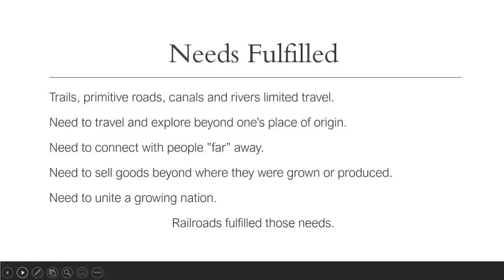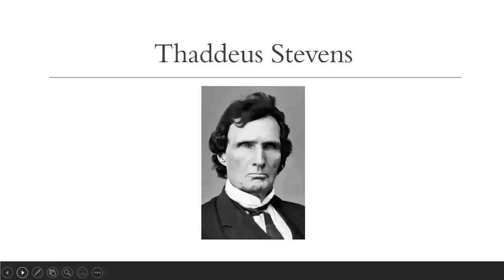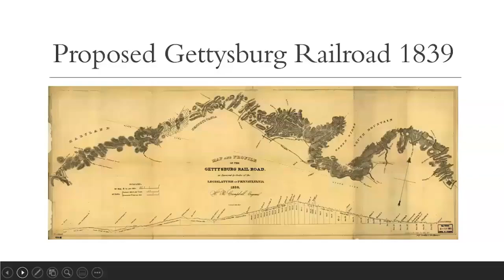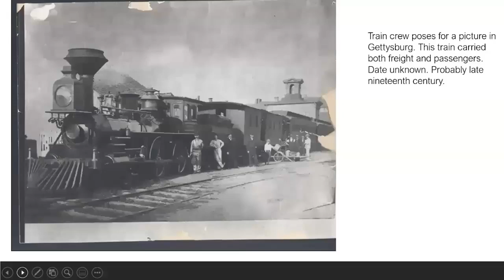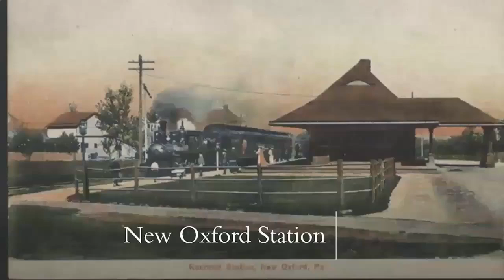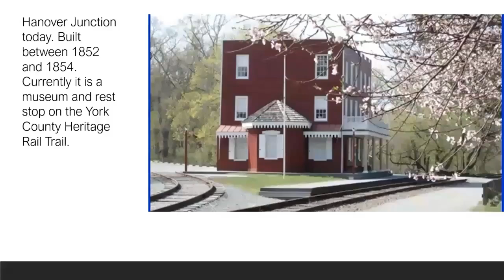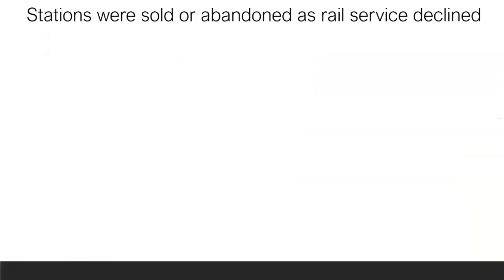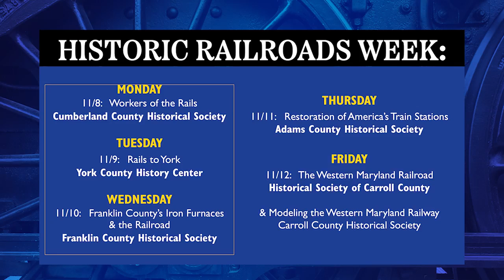Historic Railroads Week: Restoration of America's Train Stations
Join us for five nights of programming from the History Consortium on one of America’s favorite subjects, railroads.

With changes in rail service throughout the country, many train stations were abandoned. Join Howard Burrell, history expert, and Antigoni Ladd, Adams County Historical Society, Gettysburg, Pennsylvania, as they present on how several train stations found new lives as storefront businesses, apartments, or museums and that some cities used their train stations to open shopping malls, restaurants, and theaters. View the success stories of the survivors, from the Lincoln Train Station in Gettysburg, PA to the majestic Union Station in Washington, DC and Union Depot in St. Paul, MN.